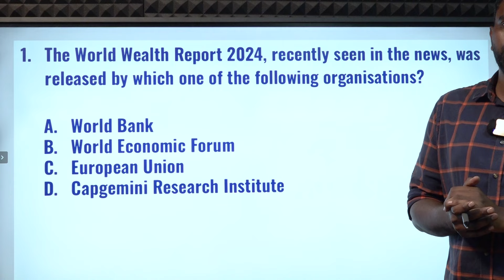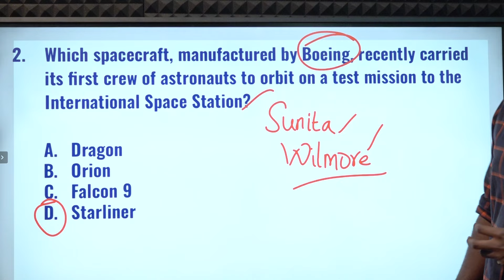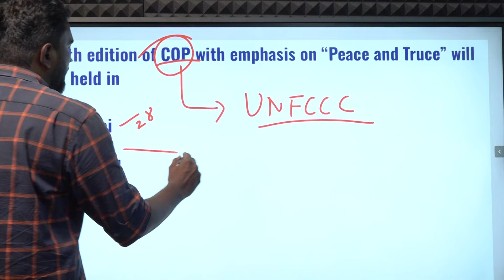CURRENT AFFAIRS BANKING SSC| JUNE-08 | Suresh IAS Academy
For Online Class :
For Admission:
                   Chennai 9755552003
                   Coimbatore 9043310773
For Online test